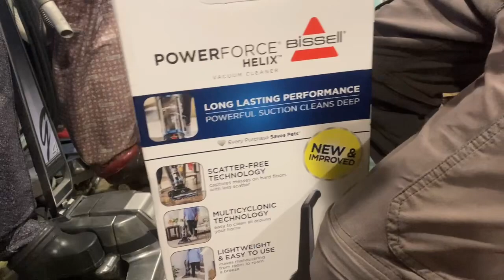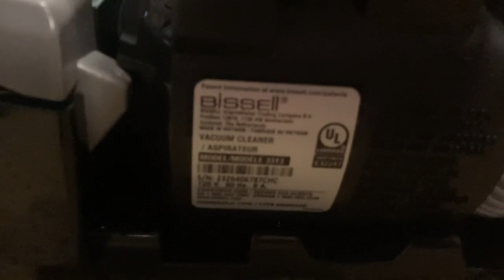Bissell PowerForce Helix Bagless Unboxing and Testing.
This is me unboxing my new vacuum I got from a store and testing it.

Skip to 5:02 if you want to see it in action :)